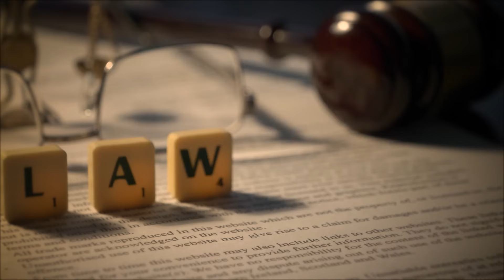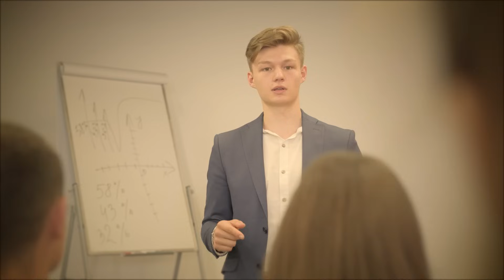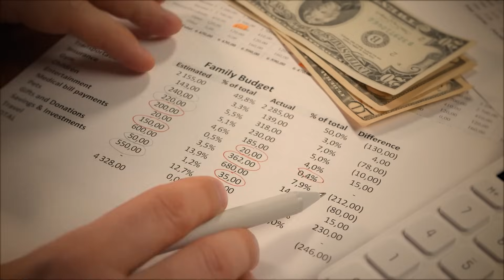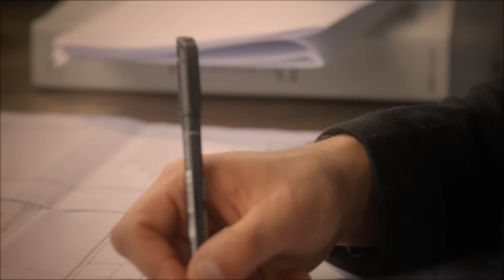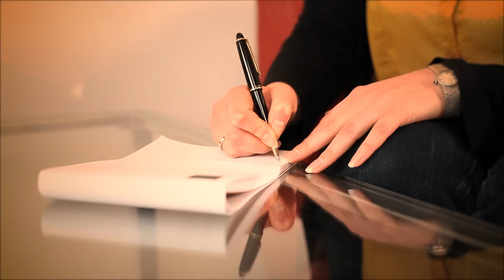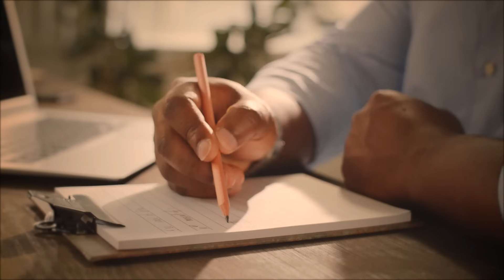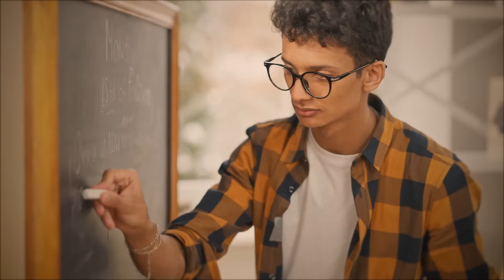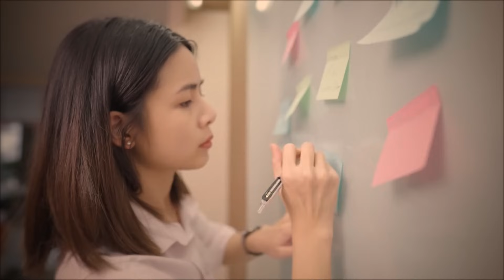Vous Entendrez ces Conseils qu'une Seule Fois dans votre Vie - Earl Nightingale Francais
👉 Découvre les coulisses de la chaine S'enrichir et de la vie de Jérémy (fondateur de la chaine)

Earl Nightingale Francais vous dévoile ces meilleurs conseils de vie et de réussite. Dans cette vidéo, nous explorerons les fondements essentiels pour réaliser vos rêves et atteindre les sommets de la réussite. Laissez-vous guider dans un voyage introspectif où nous découvrirons les deux piliers cruciaux d'une existence triomphante par earl nightingale en français.

Nous plongerons également dans la règle d'or de la vie réussie. Vous apprendrez à maîtriser son esprit pour façonner votre destinée et à semer consciemment les graines de vos aspirations. Laissez-vous inspirer par cette vidéo de motivation par Earl Nightingale Francais  par les enseignements sur la visualisation et la manifestation de vos rêves, avec des exemples pratiques pour concrétiser vos objectifs.

Découvrez comment vos pensées constantes façonnent votre réalité et comment préciser vos désirs avec clarté peut ouvrir la porte à d'innombrables possibilités. Nous vous montrerons comment semer des graines positives dans votre subconscient et les laisser fleurir pour réaliser des miracles dans votre vie.

Orateur :
- Earl Nightingale